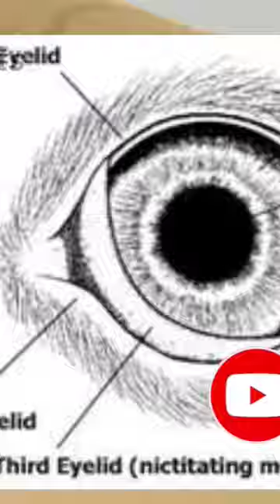facts about camel